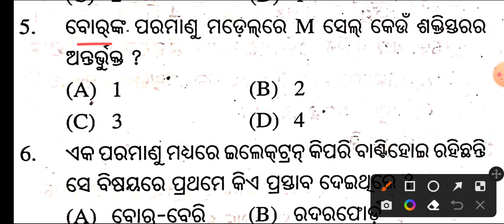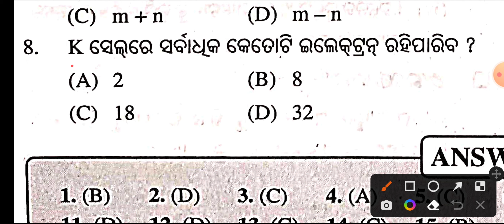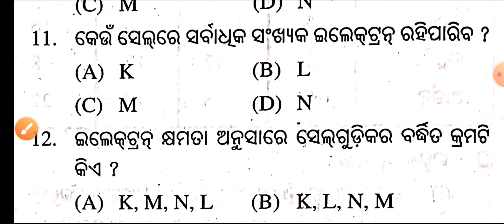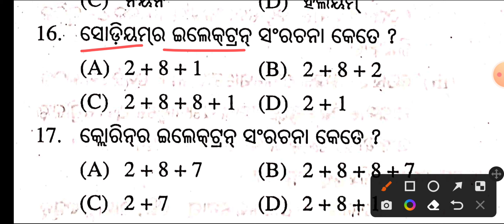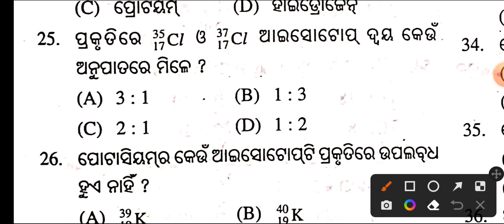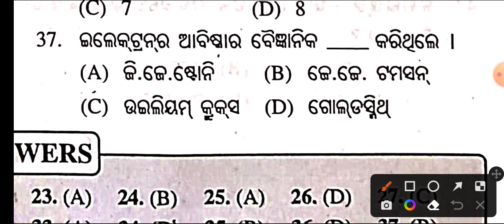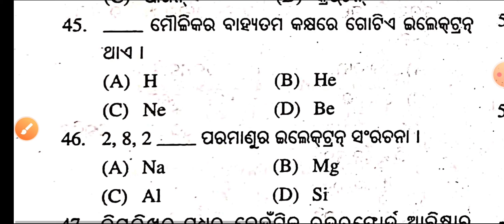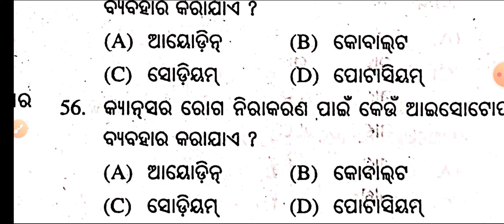ପରମାଣୁର ଗଠନ//9th class physical science important MCQ questions and answers for SA-1 exam 2022-23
ପରମାଣୁର ଗଠନ//9th class physical science important MCQ questions and answers for SA-1 exam 2022-23 in odia medium by badal sir @no doubt